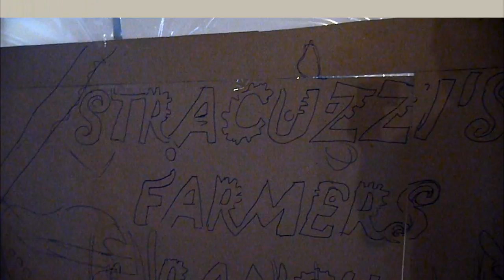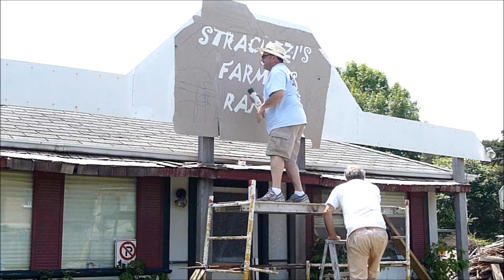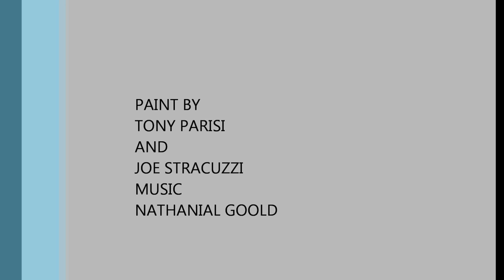FARMERS RANCH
A quick project music Nathaniel Goold with his permission